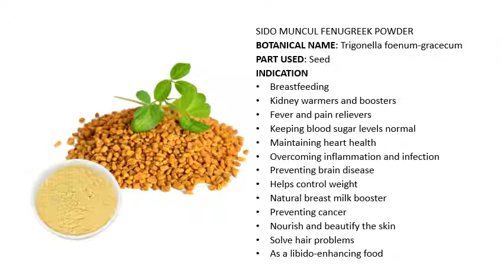SIDO MUNCUL FENUGREEK POWDER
MB Herbals Fenugreek Seeds Powder 227 Grams | 8 oz | Half Pound | Trigonella foenum-graecum Sd. | Methi Powder | Spice Indian Cuisine | Hair Care | Improves Digestion

BOTANICAL NAME

Trigonella foenum-gracecum

PART USED

Seed

INDICATION

- Breastfeeding
- Kidney warmers and boosters
- Fever and pain relievers
- Keeping blood sugar levels normal
- Maintaining heart health
- Overcoming inflammation and infection
- Preventing brain disease
- Helps control weight
- Natural breast milk booster
- Preventing cancer
- Nourish and beautify the skin
- Solve hair problems
- As a libido-enhancing food